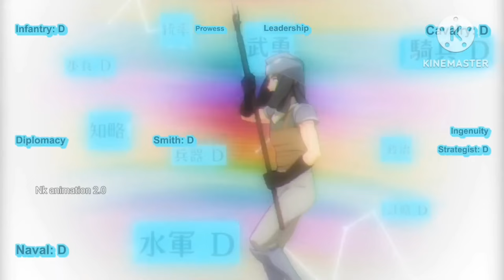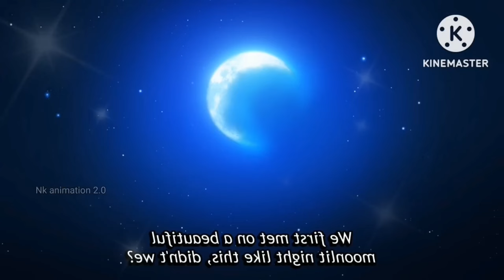He Goes To School To Fight The Strongest And Becomes The God Of Fighting 6